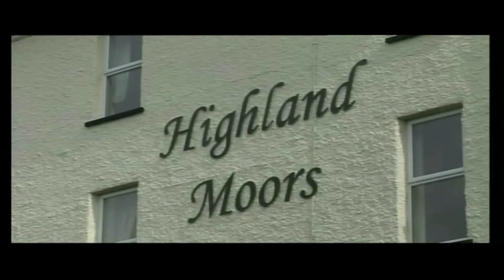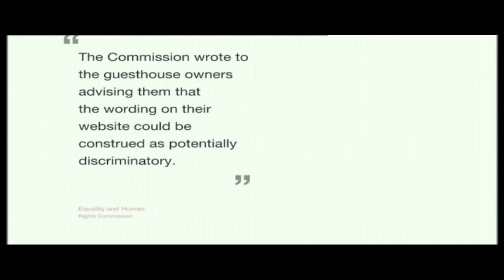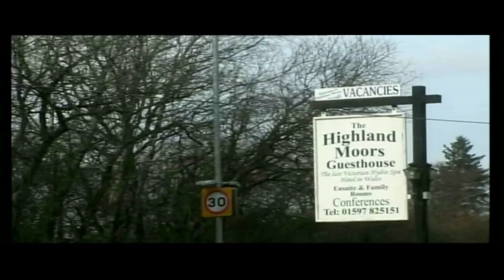Christian guesthouse owner Jeff Green on BBC Wales TV News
Christian guesthouse owner Jeff Green on BBC Wales TV news explains why he's appealing their case directly to the European Court of Human Rights in Strasbourg.